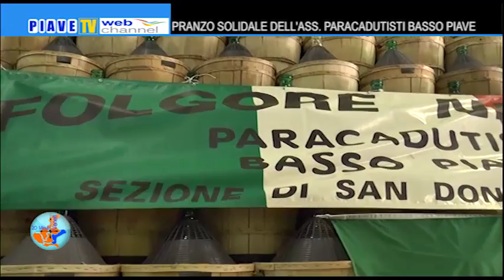20 MINUTI VENETI 24 GIUGNO 2016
- Inaugurazione della pittura murale alla casa di Riposo di San Donà di Piave;
- Primo Consiglio Comunale per la nuova giunta di Musile di Piave;
- Pranzo solidale organizzato dall'Associazione Paracadutisti "Basso Piave";
- 3^ Edizione sfilata Miss e Mr Confartigianato sotto la Torre;
- Renzo e Lucia una storia d'amore, saggio di danza della scuola Ouverture centro di formazione per la danza